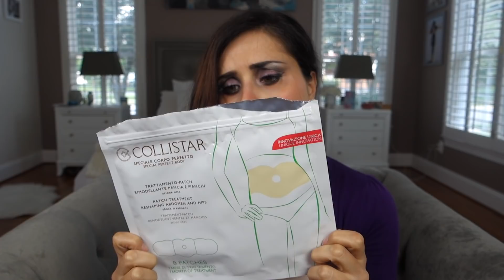I RACCOMANDATI (e non)!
I prodotti che ho provato nell'ultimo periodo e le mie impressioni! 😉

-IL MIO LIBRO!